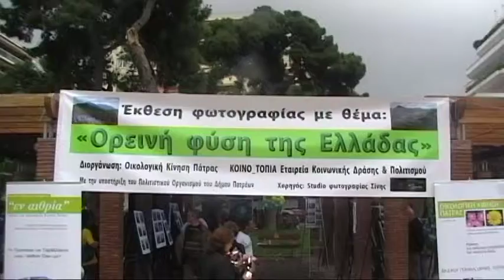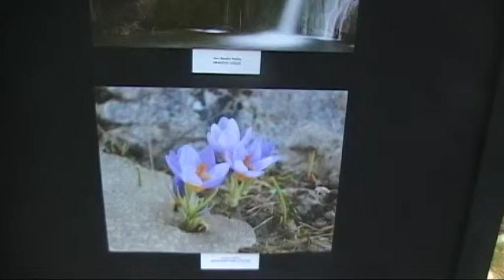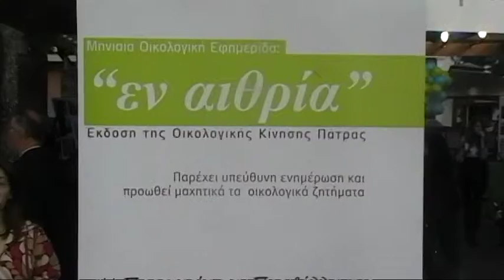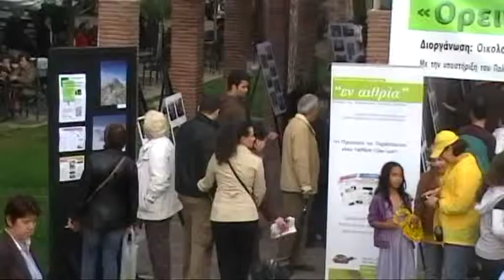ΟΙΚΙΠΑ Πρωτομαγια 2011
Έκθεση  φωτογραφίας  "Ορεινή Φύση της Ελλάδας"